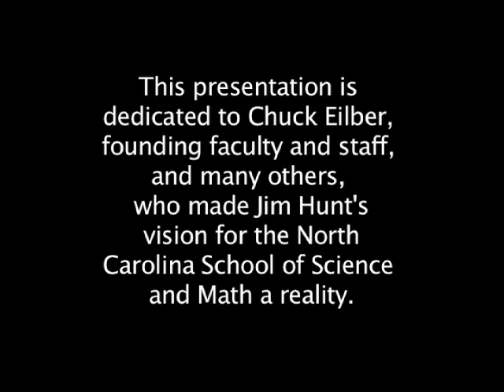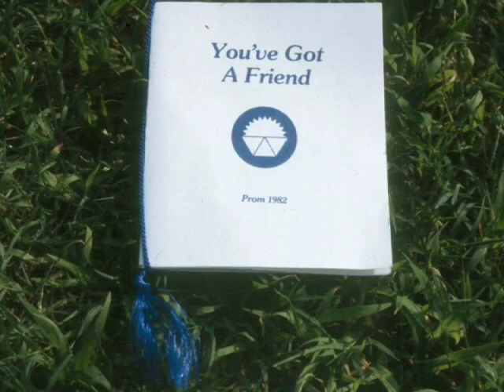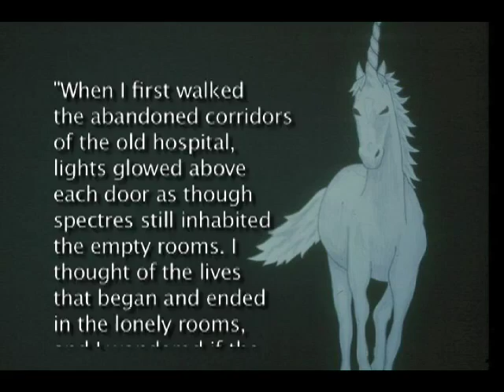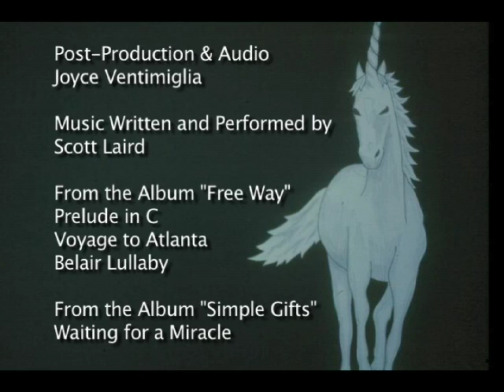NCSSM Quarter Century Celebration: "The Abiders"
This slide show was made to commemorate the North Carolina School of Science and Mathematics Quarter Century Celebration in 2006. It features founding faculty members reminiscing about their early experiences at the school in the early 1980s.